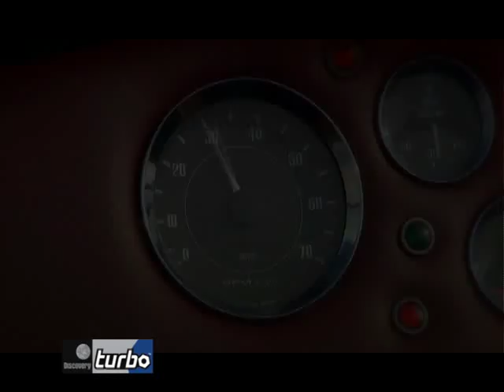Trailer Wheeler Dealers Discovery Turbo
The show was created with a DIYer in mind. The costs, and thus any profit or loss for a given project, are assessed without consideration of the labour costs of mechanic Edd China (the assumption is that a well-equipped and able enthusiast could complete all work himself) but if repairs require professional help, like a body resprays or windscreen replacements, they are added to the final cost.